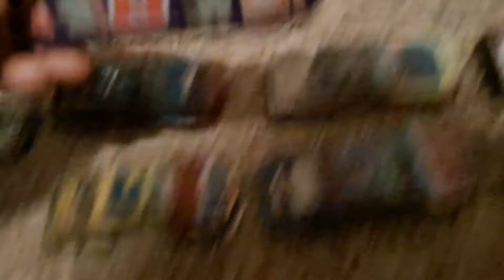Nascar stop motion at vas Vagas 2021 xfinity series